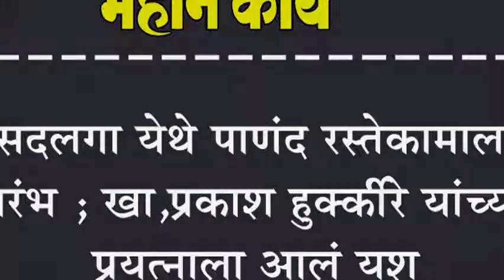सदलगा येथे पाणंद रस्तेकामाला प्रारंभ ; खा,प्रकाश हुक्कीरे यांच्या प्रयत्नाला आलं यश